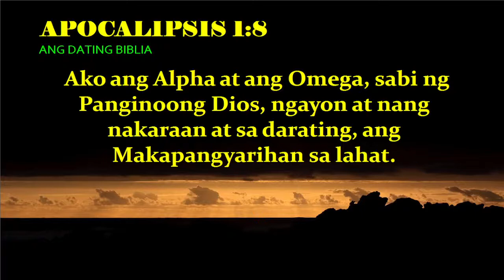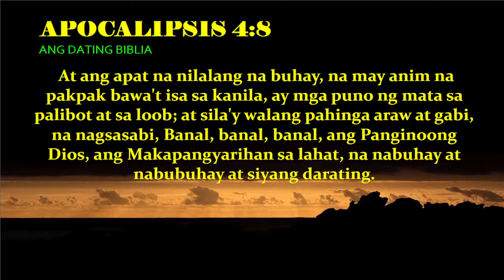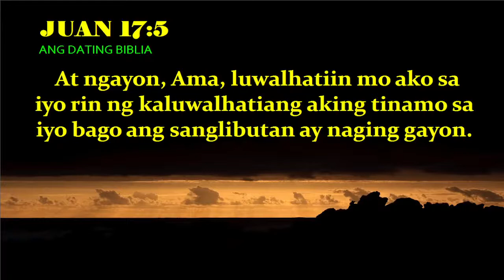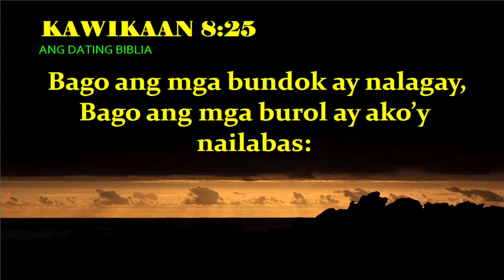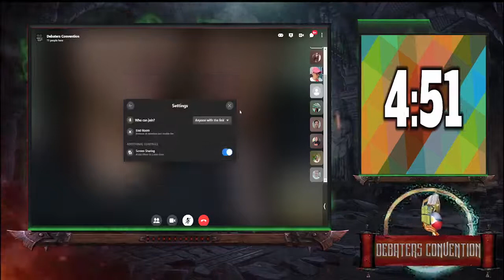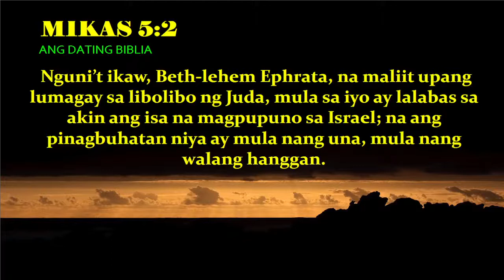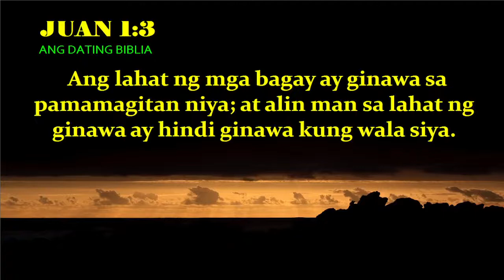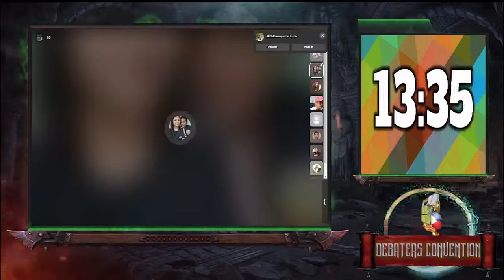Patutunayan ko na si Jesus ay walang pasimula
Affirmative: Fernando Camacho Jr. (sda)
Negative: Samuel Tajuda